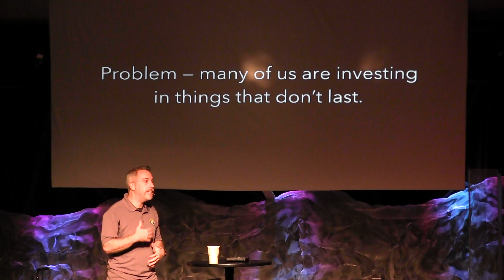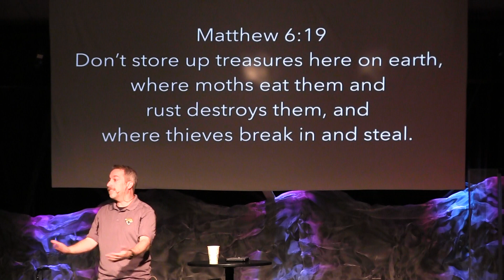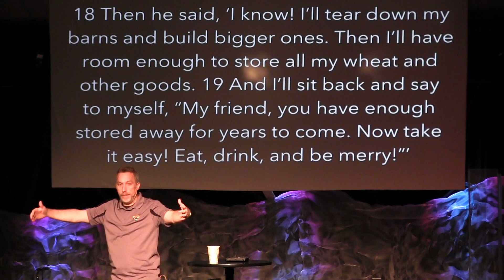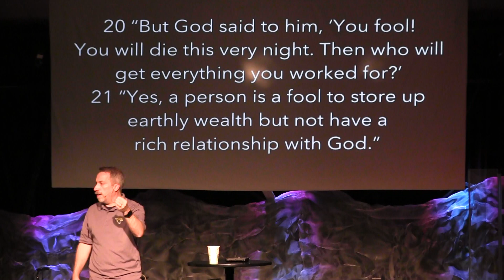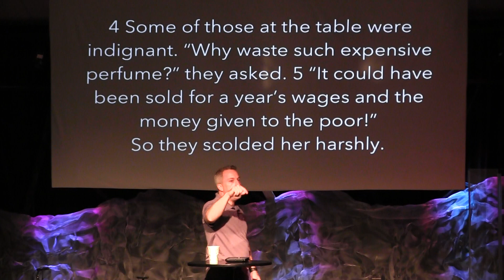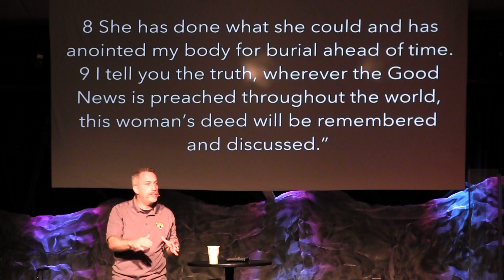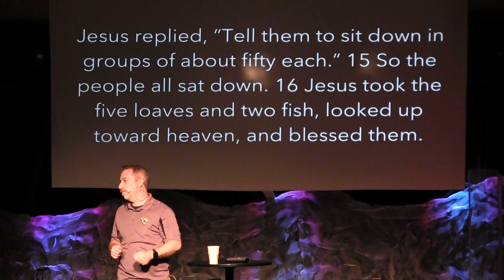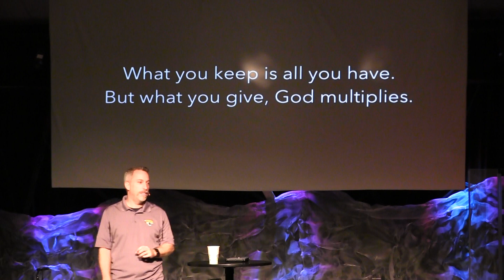I'm In - Week 4 - I'm Invested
We want to be needed. We want to be known. We want to have purpose and know that we make a difference.

This series is an invitation for people to drive deep roots into the church, show them the difference we can make together as the church, and help us see the power we've been equipped with through Jesus Christ.